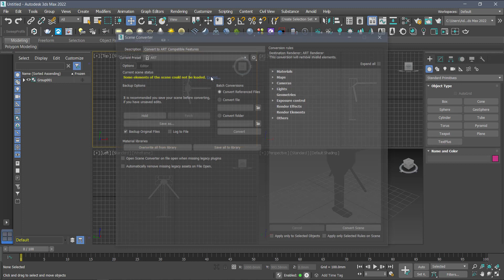Missing Dlls cleaning/3DsMax-2022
Menu Rendering - Scene Converter... - (expand and check) - Remove selected elements from scene